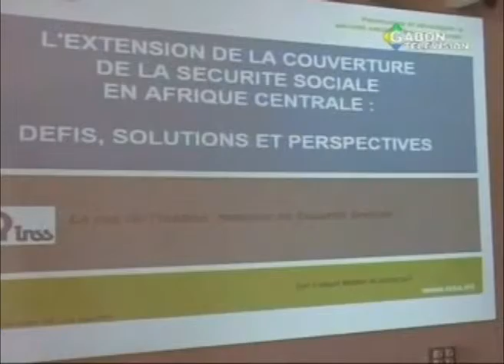Séminaire des délégués des organismes de sécurité sociale